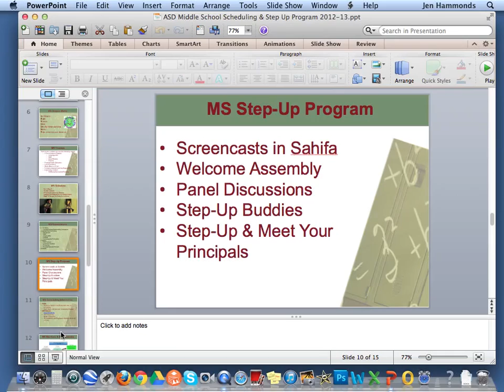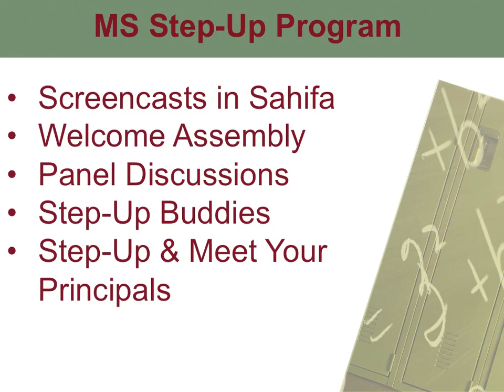2 Middle School Screencast II Step Up Program